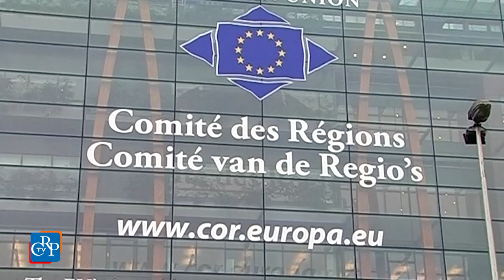Viaggio a Bruxelles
Si è concluso, con la visita all’Europarlamento, il viaggio premio dei trentadue studenti piemontesi, per la XXXI edizione del concorso “Diventiamo cittadini europei”. Un itinerario alla scoperta delle principali Istituzioni presenti a Bruxelles, organizzato dalla Consulta regionale europea, dedicato agli studenti che hanno vinto il concorso i cui temi puntavano l’attenzione sui concetti di cittadinanza europea e disoccupazione, soprattutto giovanile, nei Paesi Ue.